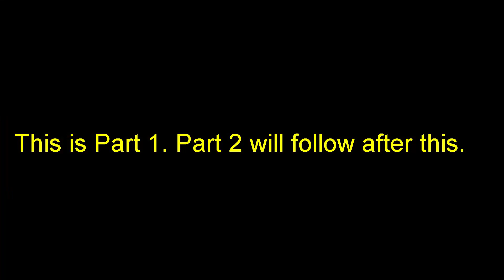FIDE World Chess Championship 2021 Round 10 – Carlsen And Nepo Repeat The Russian Martinovsky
The game of round 10 using the Karklins Martinovsky in the Petrov was in fact to a certain degree repeated in one of the previous Fide World Chess Championship Games between Fabi and Carlsen.

Though Nepo seems to have been better with the black pieces, had he been able to do enough to derail Magnus?

This is part 1 of 2 with part 2 to follow right after.